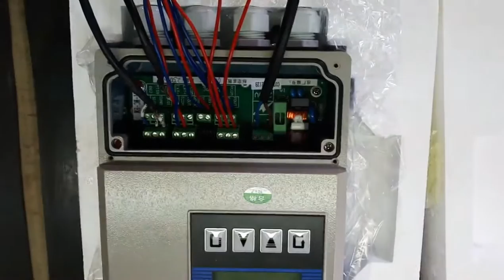remoted electrimagnetic flow meter wiring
this is wiring for remoted electrimagnetic flow meter .